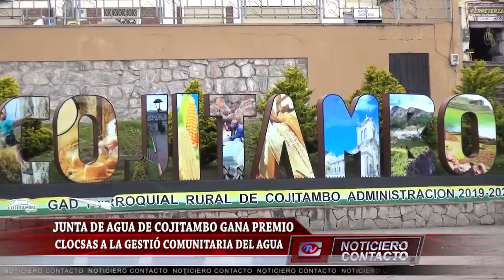Junta Administradora de Agua de Cojitambo gana premio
La Junta Administradora de Agua Potable Regional Cojitambo, en Ecuador, gana premio CLOCSAS a la gestión comunitaria del agua 2021.